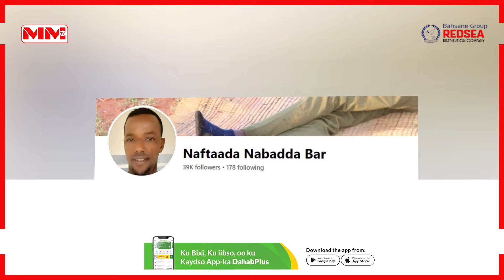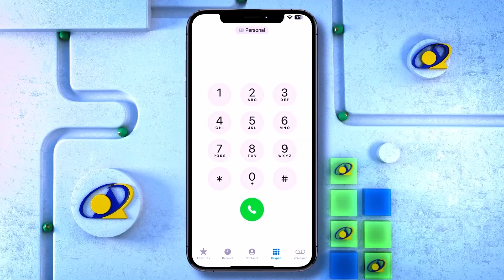Weriye Samafale ah oo lagu dilay Magaalada Caabudwaaq.